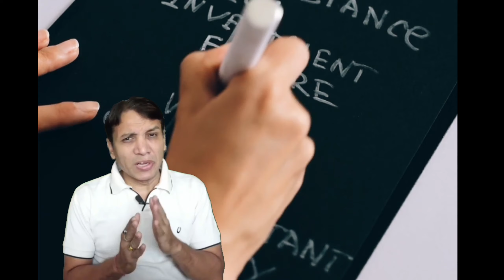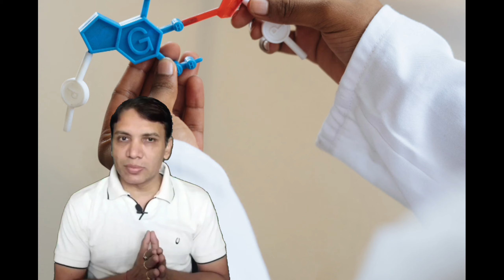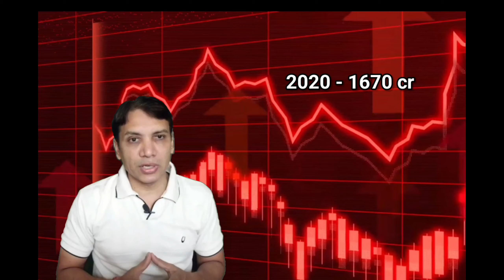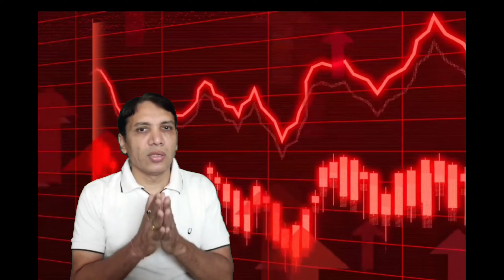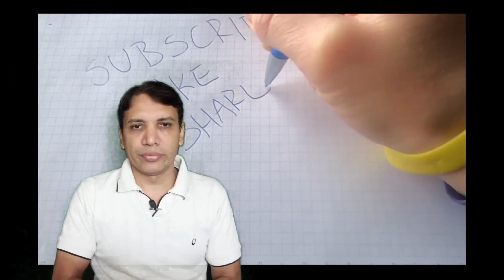Dream11 Reality|Rank 1 | Is Dream11 Legal ?|क्या Dream11 |The Rachana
Dream11 is India’s biggest fantasy sports platform with 20 crore + users playing fantasy cricket, football, kabaddi, basketball, hockey.
      Dream11 is the first Indian gaming company to enter the unicorn club
    Harsh Jain and Bhavit Sheth ,Varun Daga founded the company in 2008. The Dream11 Co-founder is also recognised as the son of Anand jain. What’s more, the initiation of the IPL was a big factor for people to turn to Fantasy websites. Such Tournaments helped users to employ their knowledge of the game and engage in leagues by making virtual Teams. This way, they started scoring points based on the performances of a real player and won real cash.You can use your knowledge to create a virtual Team of players who you think are going to play in a live match.
         Dhoni is the face of the sports gaming platform Dream11 and launched the “ Dimaag se khelo ” media campaign during the 2018 Indian Premier League.